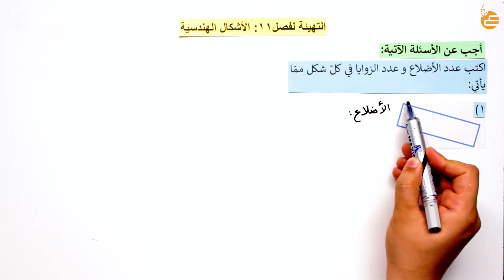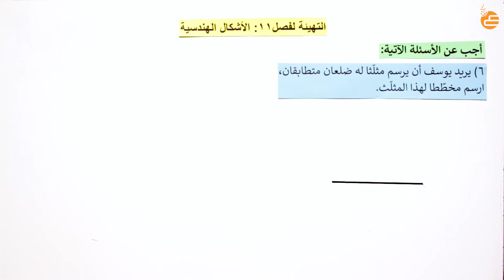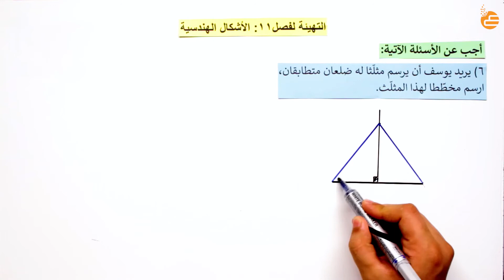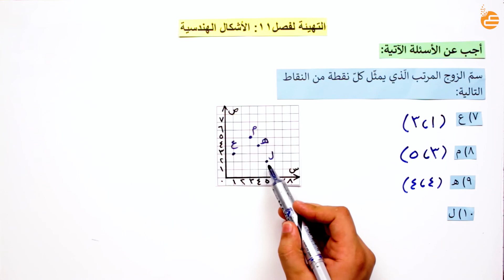التهيئة لفصل ١١ -الأشكال الهندسية